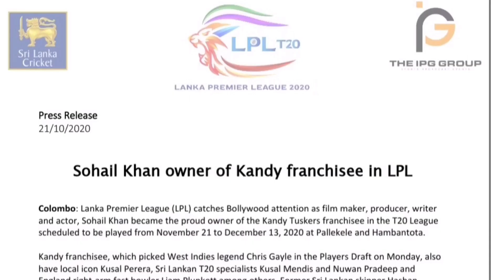Salman Khan Buying IPL Team । शाहरुख खान की तरह क्रिकेट टीम के मालिक बनेंगे सलमान खान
The BCCI is upbeat about the prospects of IPL 2021 after the 2020 edition of the Indian Premier League was held in grand style in the UAE without any mishaps amidst the coronavirus pandemic. There are reports that BCCI president Sourav Ganguly has hinted to the franchises to prepare for a mega-auction which could take place in early 2021. A couple of days ago, there was a report in The Hindu that a ninth team could be included in IPL 2021 as the BCCI looks to recover the losses that it incurred while hosting IPL 2020 in UAE. The ninth team could be based in Gujarat.
However, there are now speculations that the ninth team could have some big names bidding for it. Gautam Adani, one of the top business tycoons in the country, could be the top contender to buy this team but it has now emerged that south superstar Mohanlal and Bollywood hero Salman Khan might also be interested in bidding for the ninth team. Mohanlal was spotted at the Dubai International Cricket Stadium as one of the VIP guests during the IPL 2020 final between Mumbai Indians and Delhi Capitals. His presence at the stadium saw social media going into a meltdown. On the other hand, Salman Khan already owns the Celebrity Cricket League apart from other ventures in Bollywood.

Bollywood already has a big presence in the IPL. Shah Rukh Khan and Juhi Chawla are one of the co-owners of the Kolkata Knight Riders franchise while Preity Zinta is one of the owners of the Kings XI Punjab franchise. South superstar Venkatesh is one of the most prominent figures to keep cheering for Sunrisers Hyderabad. The report of Mohanlal reportedly interested in buying the ninth team could indicate that the BCCI might once again be interested in floating a team from Kerala. In 2011, there was a team from Kerala called the Kochi Tuskers Kerala outfit that did not make much of an impression. When it comes to Gujarat, the Gujarat Lions team, which was owned by Intex Technologies was part of IPL 2016 and 2017 during the two years in which Chennai Super Kings and Rajasthan Royals were banned.
The speculations of Gujarat being the ninth team have increased in the last couple of days, with Motera already having a capacity of over 100,000 and with Sourav Ganguly adamant that IPL 2021 will be held in India during the April to May period.

Courtesy- Instagram/Star Sports/Ipl/BCCI